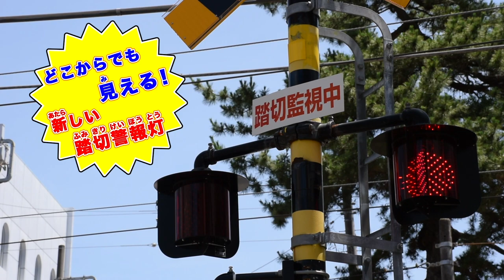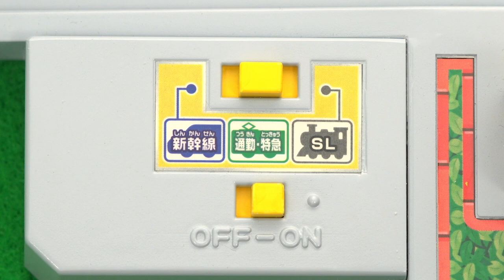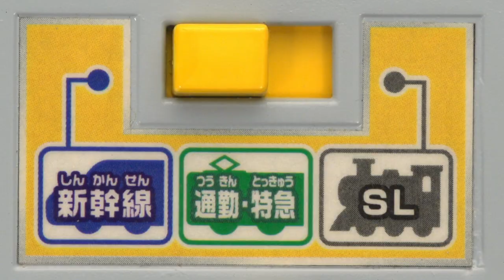Tomica & Plarail Crossing Circulation system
"Let's play with PLARAIL!
Connecting rails, driving trains, transforming Shinkalion robots, playing with Tomica…
With PLARAIL, the sky is the limit!